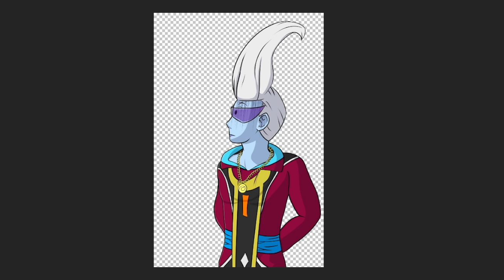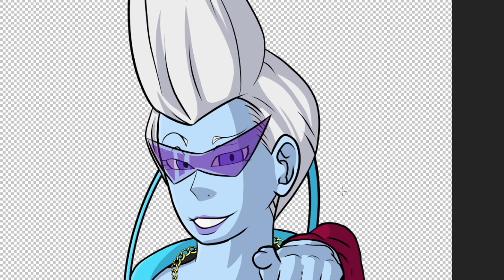Meanwhile in Angel Gang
Ahoy mateys and ladies, it's Your Boi Whis.
I'm setting up something new. Enjoy the video.